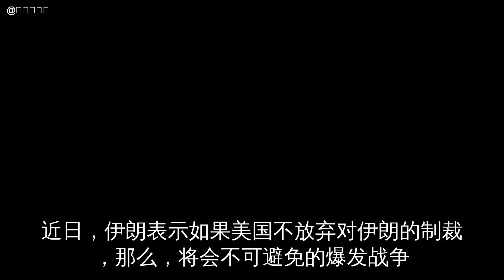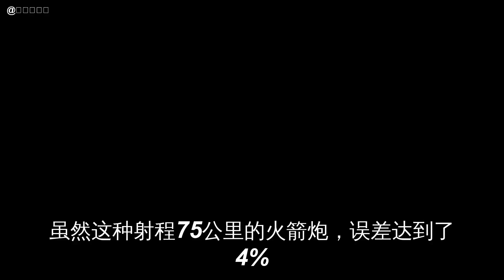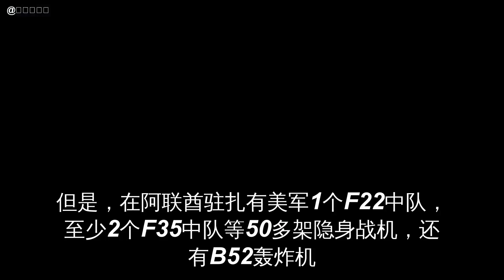伊朗表示战争如果爆发，后果不堪设想：阿联酋将从地图上消失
近日，伊朗表示如果美国不放弃对伊朗的制裁，那么，将会不可避免的爆发战争
伊朗德黑兰战略研究中心的高级分析师迪亚科·侯赛尼作为鲁哈尼的高级顾问
则表示：一旦爆发战争
阿联酋将会从地图上消失
侯赛尼说，……